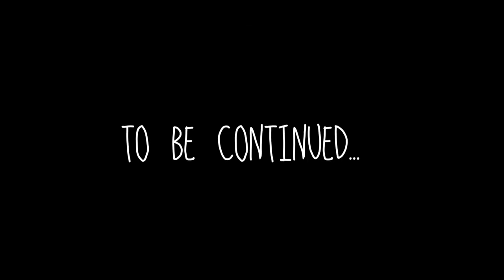Let's Play THE WALKING DEAD (Part 8) Lee Everett and The Pharmacy of Doom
Lee has suddenly become Indiana Jones with all the adventures, stunts and "ladies" he's gettin'! Join the squad for another The Walking Dead Adventure!